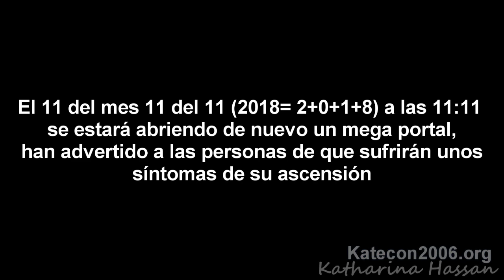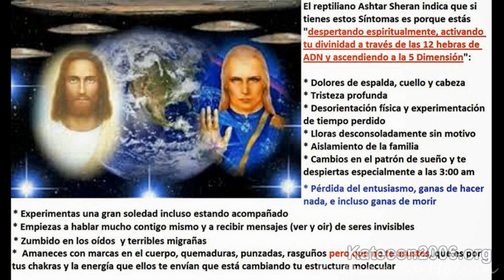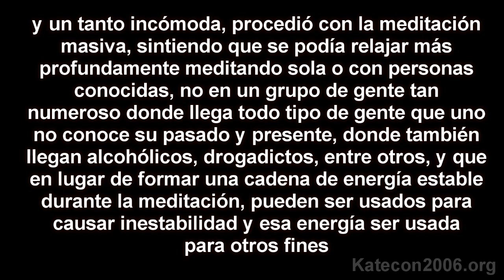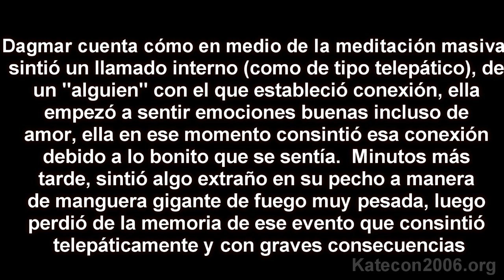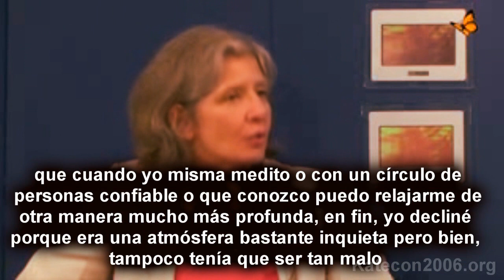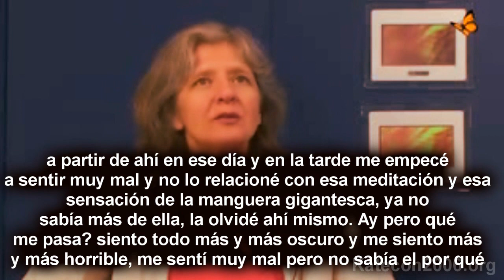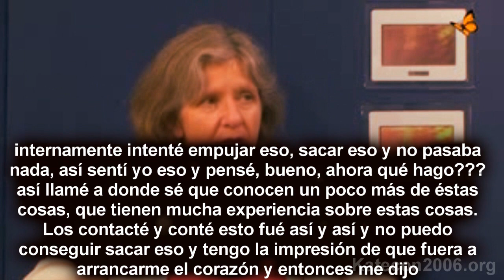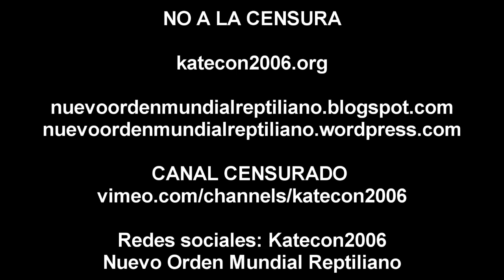11/11/11 portal de activación demoníaco o portal de ascensión planetaria?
Post 5146 En esta ocasión intentamos hacer que te cuestiones acerca de la activación del portal 11/11/11 11:11 que se estará abriendo nuevamente por una gran cantidad de incautos que no saben quiénes están detrás de las peticiones de abrir portales, ni saben cuándo y cómo comenzó todo esto y menos para qué.

Durante años han dicho que esos portales permitirán que la tierra ancle energías para su ascensión planetaria a la quinta dimensión, de eso no hemos visto nada, no ha ascendido ningún gurú, ni maestro, ni niño índigo y por el contrario año tras año la mentira y el engaño se perpetúan porque detrás de esto hay mucho más de lo que los metafísicos no quieren hablar y es que hay entidades que van detrás de su energía y para ello aprovechan este tipo de fechas para tomar no solo su energía sino captarlos como sus futuros hospederos

profecías.10:10 y 11:11 y apoderarse de sus cuerpos HAARP GWEN orgon orgonita 666 Ashtar Sheran maestros ascendidos Adama Sanat Kumara seres intraterrenos extraterrestres Dajjal reptiliano metamorfico anticristo nuevo orden mundial reptilianos draconianos sirianos david icke alex collier mito mutwa barack obama alienigenas gaminedes sixto paz giorgio bongiovani siragusa comando asthar grupo rama jj benitez hitler evidencia ovni ufos avistamientos nefilim annunakis draconianos reptilianos platillos volantes platillos voladores fenomeno ovni terremoto tierra hueca angeles meditacion yoga reiki conspiraciones